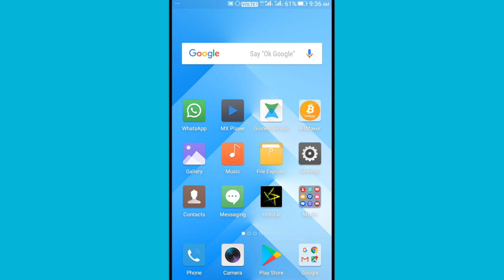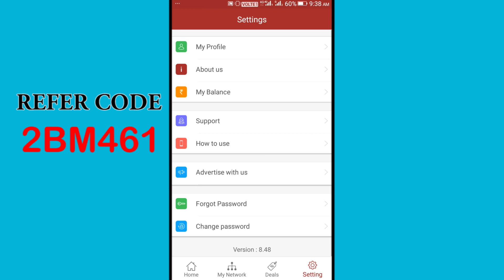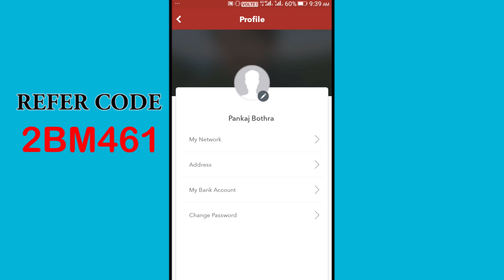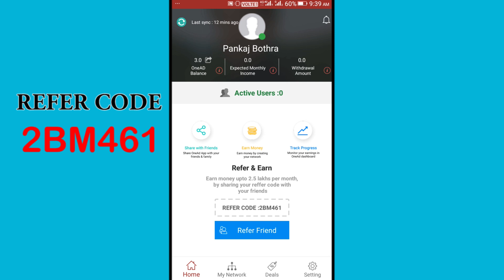2.5 Lakh Rupees Per Month लाखो रुपय कमाए घर बैठे सिर्फ़ Android फोन के जरिए | Instant Bank Transfer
Android Application के मदद से लाखो कमाओ घर बैठे , और बॅंक पे ट्रान्स्फर कर दो तुरंत | 100% Genuine अप्लिकेशन

Use This Refer Code :-   2MB461 (Enter my Refer Code To earn 2.5 Lakh Rupees )